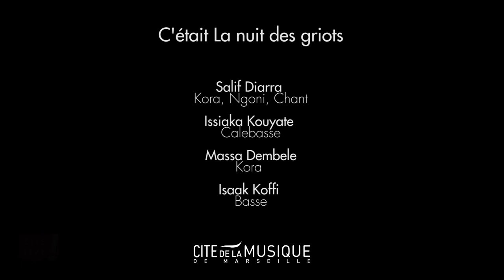La Cité part en live - Salif Diarra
EN 2016, LIVE CULTURE CRÉE LE FESTIVAL « LA NUIT DES GRIOTS » À MARSEILLE, ENTIÈREMENT DÉDIÉ À LA RENCONTRE DES CULTURES SOUS TOUTES SES FORMES.

Organisé depuis 4 ans, essentiellement sur fonds et ressources propres de l’association Live Culture, c’est un espace de rencontre et d’échange entre les artistes, les acteurs culturels, les professionnels et le public. Un festival pluridisciplinaire qui programme des actions artistiques et culturelles accessibles à tous. Les artistes présents pendant le festival La Nuit des Griots et les activités proposées sont indéniablement tournés vers le partage et l’échange de savoirs.

Issu d’une famille de griots de l’ethnie bobo, Salif Diarra excelle à la kora et au chant. Musicien poly-instrumentistes, compositeur, interprète, ses compositions évoluent dans l’univers de la musique mandingue mêlée d’une touche de jazz et de blues. Après plusieurs tournées internationales aux côtés de Victor Démé, Salif Diarra nous propose ses textes en langue Dioula dans une atmosphère intimiste.

Avec Salif DIARRA, ISSIAKA KOUYATE, MASSA DEMBELE et ISAAK KOFFI